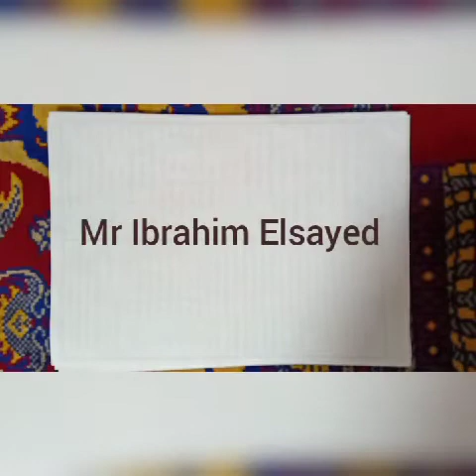المركبات الكيميائية | التكافؤ والمجموعات الذرية| الصف الاول الاعدادي| ترم تاني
علوم للصف الاول الاعداي